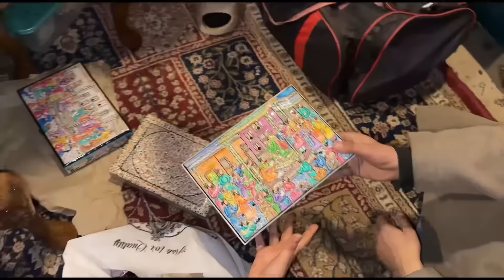Shikara rides me hui masti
Explore the mesmerizing beauty of Kashmir with Grue Kashmir! 🏔️✨ Tailor-made experiences, stunning accommodations, and expert-guided tours await. Book now for an adventure of a lifetime!